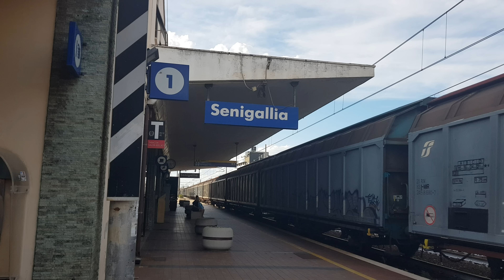Alluvione Marche - Senigallia finisce sott'acqua 🇮🇹